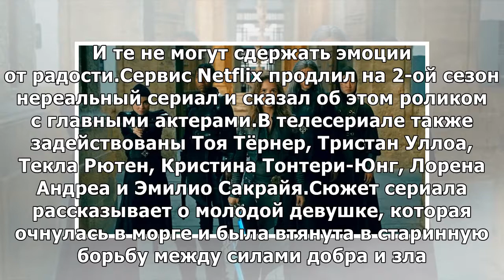Сервис Netflix продлил нереальный сериал «Монахиня-воин» на 2-ой сезон